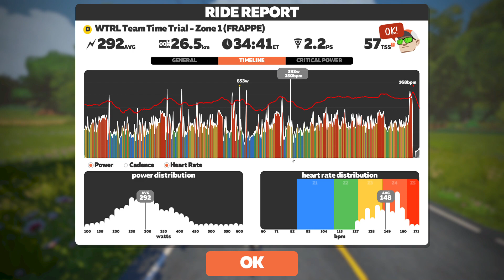Zwift - TTT: WTRL Team Time Trial - Zone 1 - Evo Cyclopaths on Flatland Loop in Makuri Islands